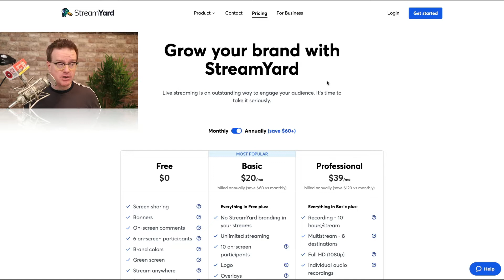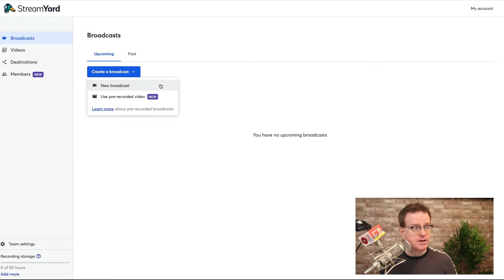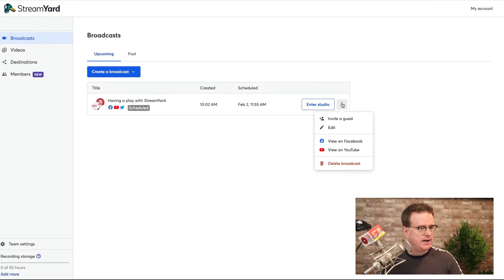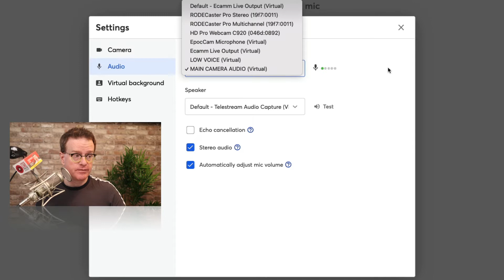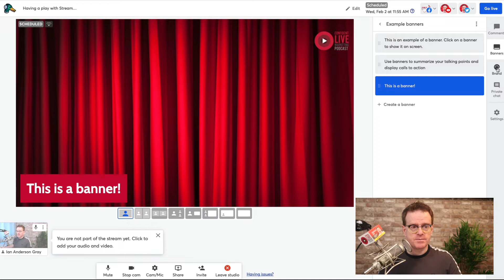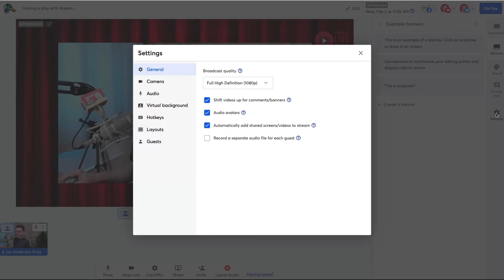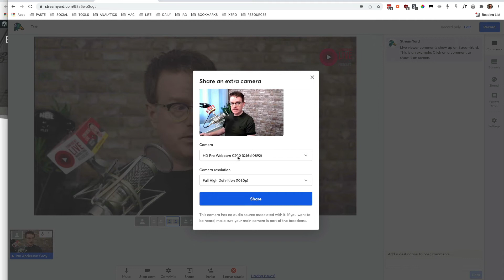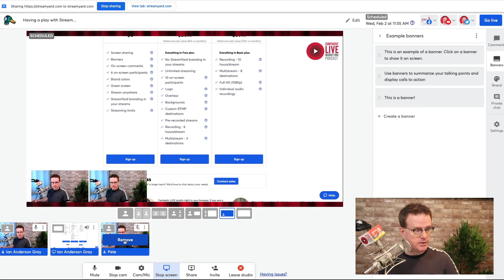Complete StreamYard Tutorial 2022 - How to Live Stream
StreamYard is a web-based live video tool. It offers that sweet spot between ease of use and powerful features. It's one of the easiest live video streaming tools out there, but it offers multistreaming, multiple cameras, 10 people on screen and more!

In this video
0:00 Intro
0:51 The history of StreamYard
1:02 What StreamYard is
1:32 StreamYard's plans and prices
2:43 The StreamYard dashboard (Broadcasts, videos, destinations & members)
3:38 Creating a live broadcast (live, recording, upload pre-recorded videos)
5:59 The StreamYard Studio: camera, mic, virtual background/green screen, hotkeys
7:50 Comments and banners
8:28 Branding / logos / backgrounds / videos / images
9:50 Add webcams to the screen
10:38 Sharing your screen (or slides)
11:43 Adding multiple cameras
12:37 Adding remote guests
13:42 Going live!
15:06 Summary

You'll learn how to...
🚀  Create a scheduled live event
🚀  Use StreamYard's studio
🚀  Add and organize your titles
🚀  Monitor comments & highlight on-screen
🚀  Add logos, graphics, videos and more on screen
🚀  Bring in guests on to your show (up to 9)
🚀  Share your screen
🚀  Green screen and virtual backgrounds (including blurred background)
🚀  Multiple cameras + more

Ian is the founder of the Confident Live Marketing Academy and is the host of the Confident Live Marketing Podcast. He helps entrepreneurs to level up their impact, authority and profits by using live video confidently. He's the founder of Seriously Social - a blog focused on live video and social media tools. He’s an international speaker, trainer, teacher and consultant. He has a passion for making the techno-babble of live video and social media marketing easy to understand. As well as being a geek, husband, and dad to two kids, Ian is also a professional singer and lives near Manchester in the UK.